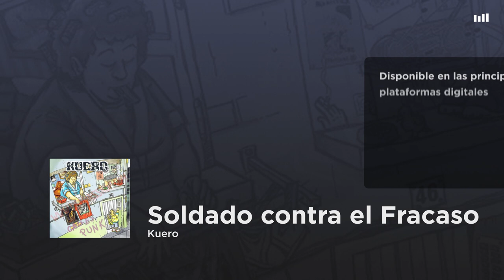Kuero - Soldado contra el Fracaso